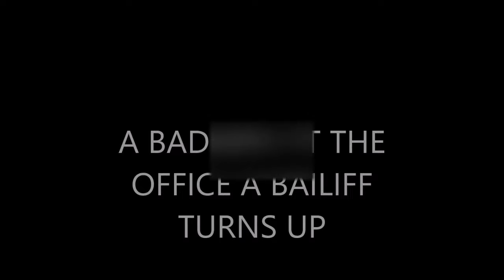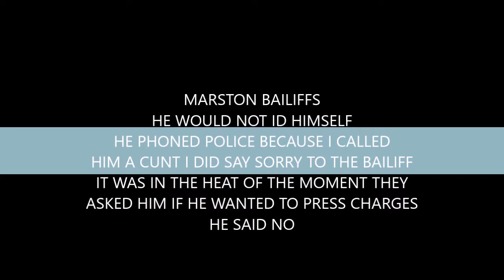BAILIFF TURNS UP AT FRIENDS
I'm sorry that my video is out of sync, my cameras are fucked if anyone is up for lending a camera give me a shout. and this was filmed yesterday 3/12/2020 I didn't sort the date on camera before filming